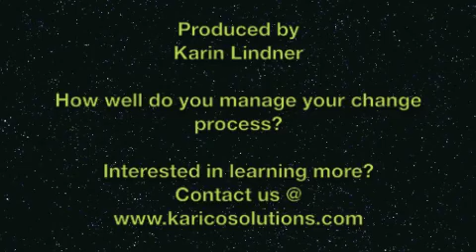How Do You Eat An Elephant?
Haven't we all experienced situations that totally overwhelmed us? The key is to take any daunting task and break it down into smaller, more manageable chunks. The answer to the famous riddle: "How do you eat an elephant?", provides us with the right answer: "One bite at a time." I invite you to watch my video for tips on how you can avoid the painful consequences of biting off more than you can chew.

Karin Lindner is the founder and owner of KARICO Performance Solutions located in Richmond Hill, Ontario.  As an employee engagement and motivation specialist focusing on the manufacturing sector, her mission is to develop employee excellence in every level of the organization, one company at a time.  Karin is currently in the process of creating a special Youth Award to encourage high school students (grades 9 -- 12) to come up with new ways and innovative ideas to make manufacturing sexy. This can also be viewed as a great way to promote this industry to our youth and in North America.
If you are interested in sponsoring this initiative please contact her